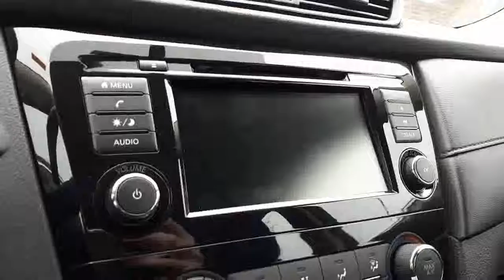2018 Nissan Rogue S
2018 NISSAN ROGUE S AWD CVT.  **PLATINUM MEMBERSHIP** / FEES INCLUDED + HST.EASY BUYING PROCESS! CALL TODAY!
Our Nissan Certified Technicians performed a full safety inspection including full oil and oil filter change, and topped up all the fluids. Lastly, we gave it a fantastic interior and exterior detail for that new car shine. All of our pre-owned vehicles come with a CarProof offering details on prior ownership and full accident history. Come find out why Ajax Nissan is the best place to buy a pre-owned vehicle! There is a reason why year after year we are Durham Region's number one experience in sales and service!

Ajax Nissan is a proud member of the Drive Auto Group.

Ajax Nissan is willing to customize pictures and videos for you on requested vehicle from our inventory. More than 80 pre-owned vehicles to choose from! Come visit us today.